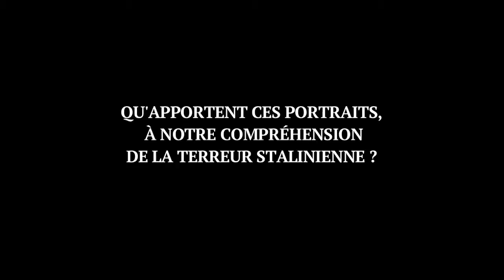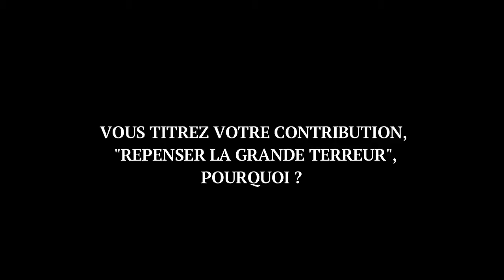Nicolas Werth: «Incarner la terreur stalinienne»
L'historien Nicolas Werth a participé à ce qui est aussitôt devenu un livre de référence : La Grande Terreur en URSS 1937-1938. Il commente les photos des victimes prises avant leur exécution et détaille l'organisation de ce qui fut un crime de masse.